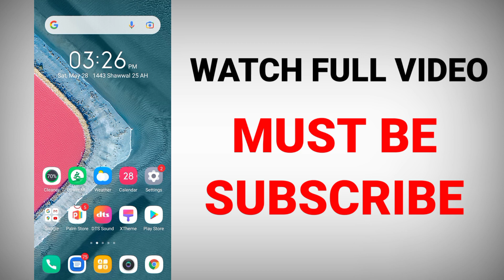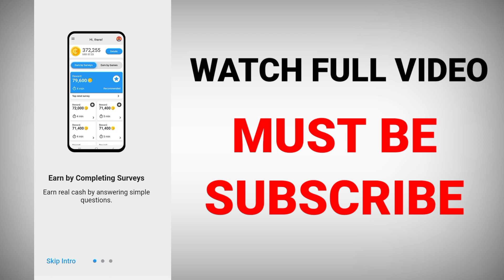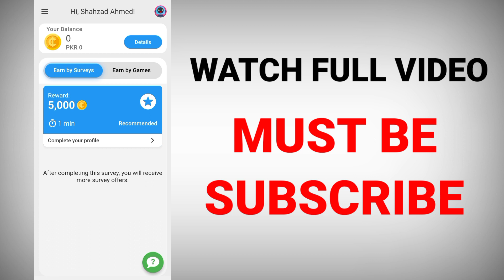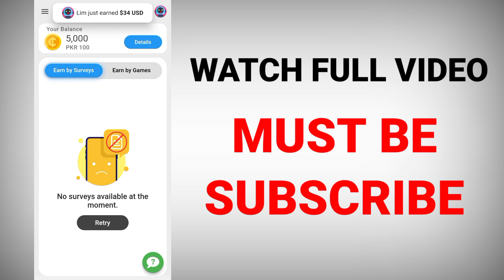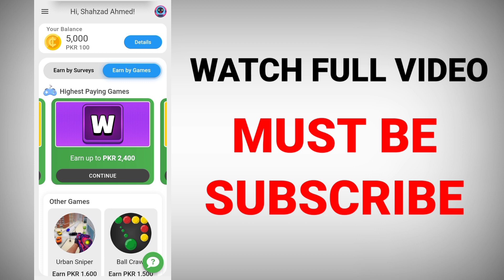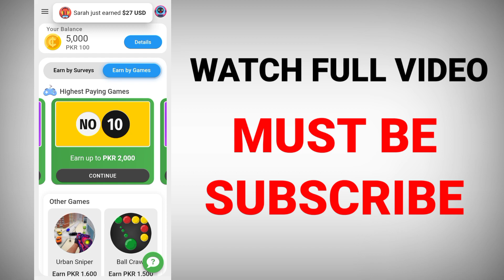New Earning App Without Investment in Pakistan 2022 || Sign Up Bonus Rs.100 Withdraw Easypaisa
Earn Rs.700 Daily 🤑🤑🤑
New Earning App Without Investment in Pakistan 2022 || Sign Up Bonus Rs.100 Withdraw Easypaisa | New Earning App 2022 in Pakistan Without Investment || Withdraw Easypaise Jazzcash || New Earning App in Pakistan || New Earning App Today